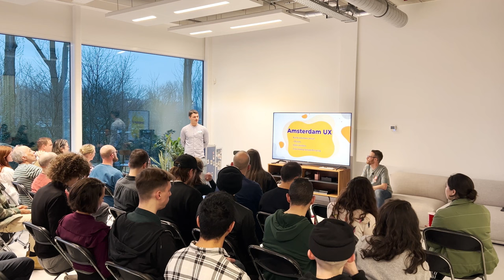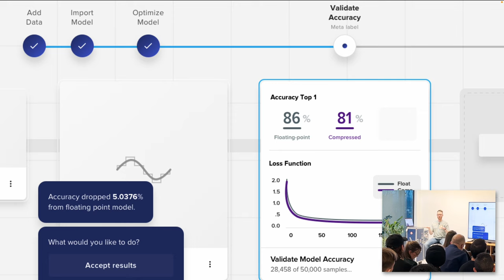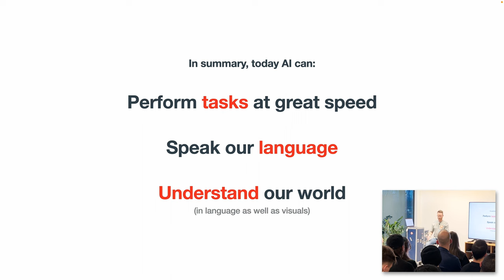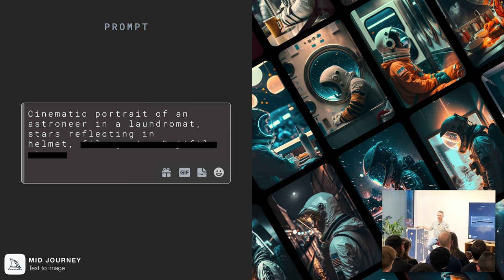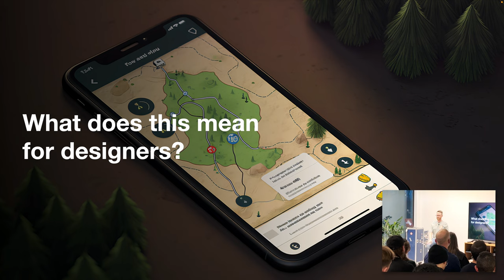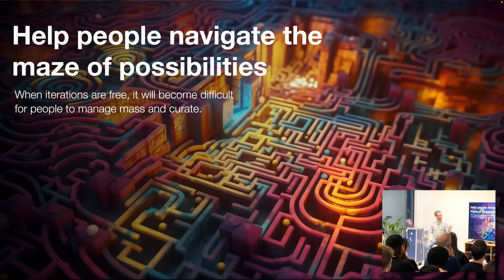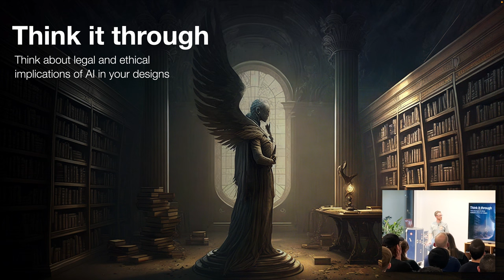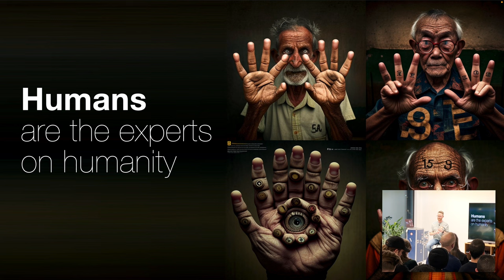Learning to Design With AI: Think by Making with Guus Baggermans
argodesign Amsterdam Design Principal Guus Baggermans speaks about the future of AI and how to effectively apply it to your creative design process right now.

Learn more about argodesign and our work with AI tools

00:00 intro by Marius
02:36 intro Guus and Argo.
03:35 intro argo expertise in AI and project 1
04:59 intro project builder.ai
05:39 AI on the edge: blaze case study
06:55 why is ai blowing up now
07:05 generative: can work with few constraints
08:03 some history: repetitive tasks
08:48 we spoke the machine’s language
09:17 we met in the middle
09:58 we taught machines to speak our language
12:35 innovation crash course
12:58 learn by making: practicing with a fictitious client
14:14 example of one movie plot in GPT
16:06 text to image using midjourney
17:42 image to image: stable diffusion/automatic1111
20:00 poster and layout: tough to do with AI (for now)
20:22 resolution upscaling using LDSR
21:09 photoshop post processing
22:59 designing for AI
23:30 explore responsibly
25:57 a few design challenges
26:52 1: discoverability
29:33 2: help in navigating
31:36 3: foster skepticism
34:36 4: think it through legally and ethically
38:46 summary and encouragements for designers